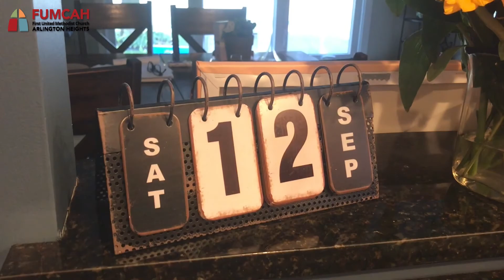The FUMCAH Experience